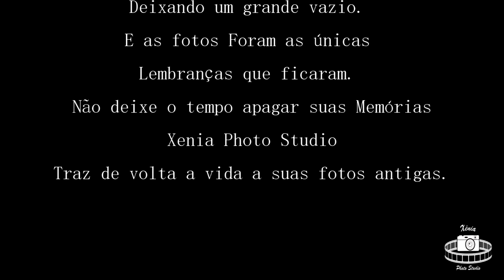XENIA PHOTO STUDIO RESTAURAÇÃO PROFISSIONAL DE FOTOGRAFIAS DANIFICADAS PELO TEMPO. PARTE 02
RESTAURAÇÃO PROFISSIONAL DE FOTOGRAFIAS DANIFICADAS PELO TEMPO.

IMAGENS COM DANOS EXTREMOS, RASGADAS, MOFADAS, RISCADAS OU APAGADAS PODEM SER TOTALMENTE RECUPERADAS, SENDO POSSÍVEL, INCLUSIVE, A RECUPERAÇÃO DE PARTES PORVENTURA DESTRUÍDAS.

UTILIZAMOS TÉCNICAS ESPECIAIS E FERRAMENTAS DE EDIÇÃO PROFISSIONAIS, QUE PERMITEM O TRABALHO EM ALTA RESOLUÇÃO E COM MÁXIMA QUALIDADE.

FIQUEM ATENTOS! NÃO ENTREGUEM SUAS MEMÓRIAS A QUALQUER PESSOA. A RECUPERAÇÃO DE IMAGENS É UM PROCESSO DELICADO, QUE EXIGE PACIÊNCIA, CONHECIMENTO E DEDICAÇÃO. ESTAMOS HÁ 30 ANOS NO MERCADO.

CONSULTE-NOS QUANTO AOS VALORES PARA OS TIPOS ESPECÍFICOS DE IMAGENS A SEREM RESTAURADAS. QUANTO MAIOR A QUANTIDADE, MENOR O VALOR POR UNIDADE.

NÃO PERCA SUAS LEMBRANÇAS. XENIA PHOTO STUDIO - SUA HISTÓRIA VIVA PARA SEMPRE...